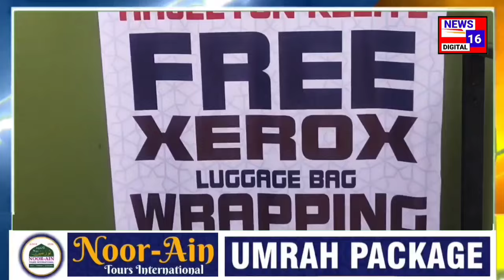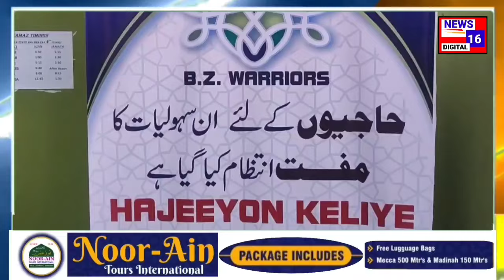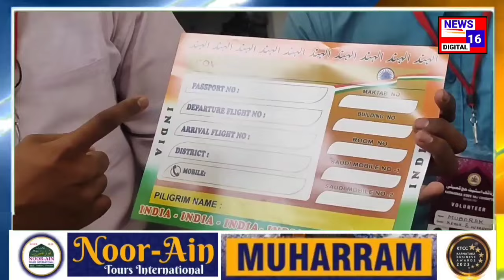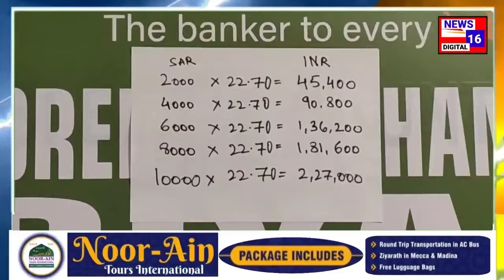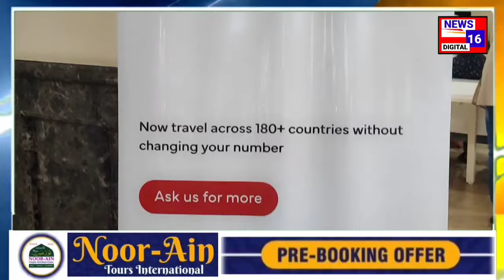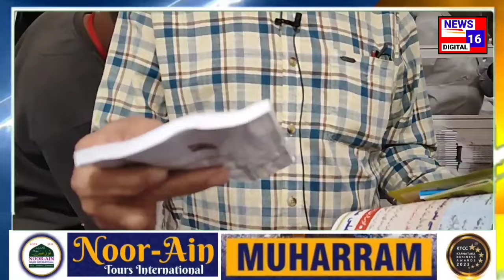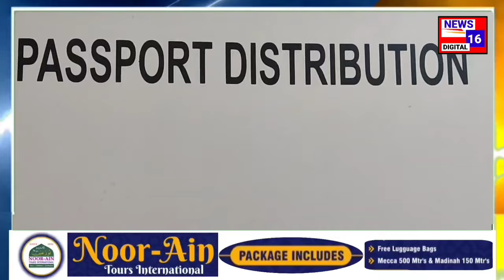Hajj ko jane walon ke liye free xerox ,laggage wrapping aur kayi idare kidmat karr rahe hai aur kayi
Hajj ko jane walon ke liye free xerox ,laggage wrapping aur kayi idare kidmat karr rahe hai aur kayi jaankari iss content main hai

Use Your Power
Cast Your Vote

Special report
For LIVE COVERAGE ON
News16 Digital